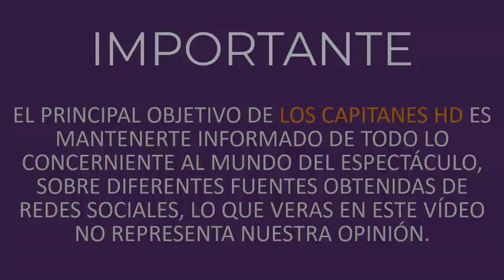La conmovedora despedida de Mónica Noguera a Daniel Urquiza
La conductora hizo una profunda reflexión sobre el fallecimiento de su amigo, El Rey de las extensiones.

Lamentablemente, el pasado lunes 19 de octubre, Daniel Urquiza, el famoso ‘Rey de las Extensiones’, fue encontrado sin vida en su departamento ubicado en Polanco.

Debido a cómo se encontró el cuerpo del estilista, se indicó que la causa fue suicidio, además de que en días atrás, había confesado ante las cámaras de su negocio, que tenía depresión.